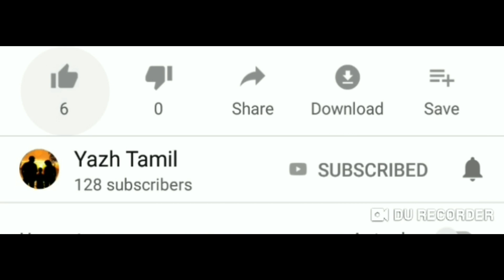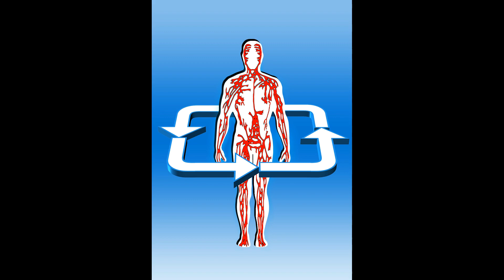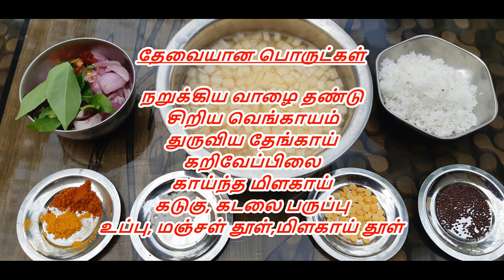கிட்னி கல்லை கரைக்கும் வாழை தண்டில் பொரியல் : உணவே மருந்து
Banana stem - Remedy for kidney stones